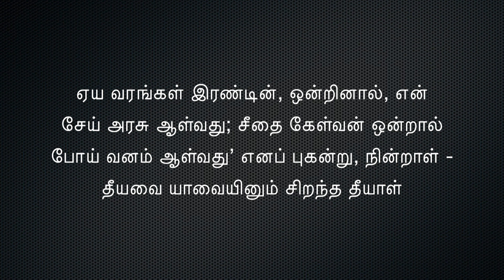கம்பராமாயணம் தினமும் ஒரு கம்பன் பாடல் நாள் 054 மருத்துவர் : பிரியா ராமச்சந்திரன்